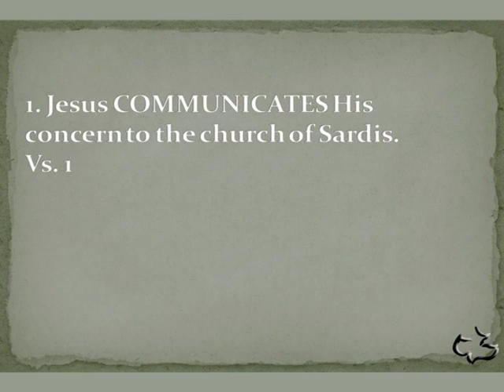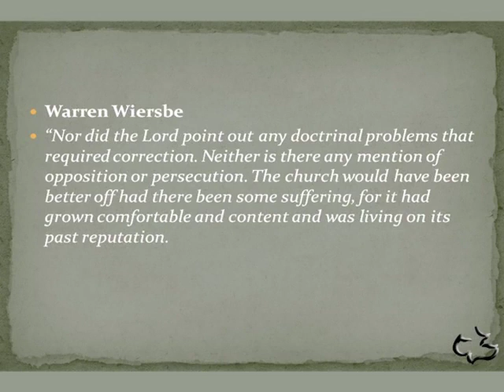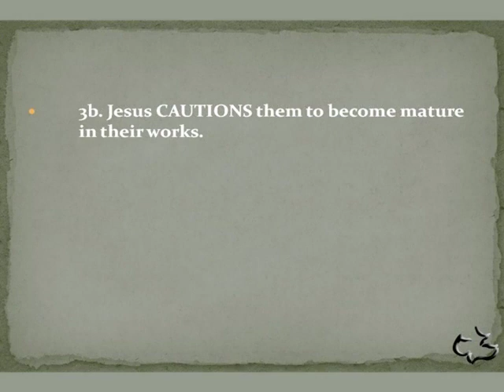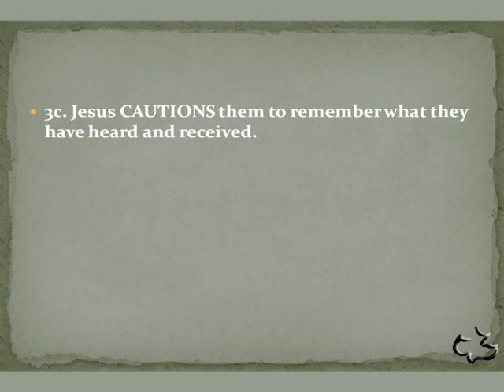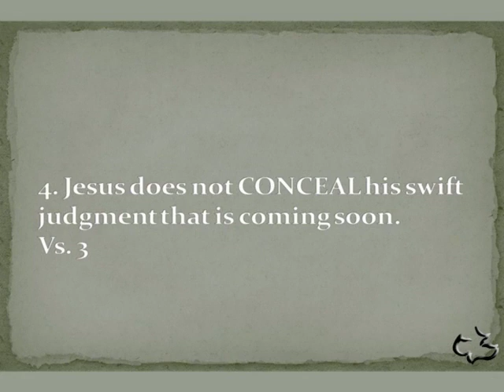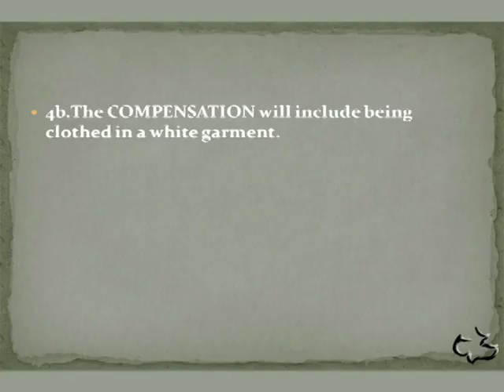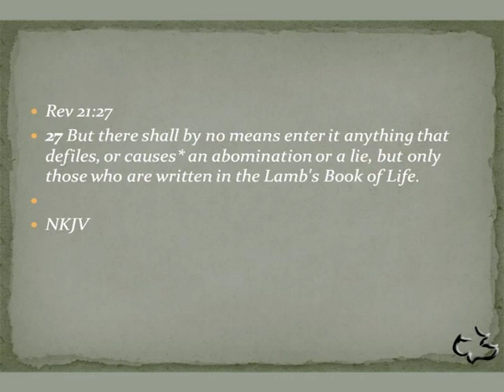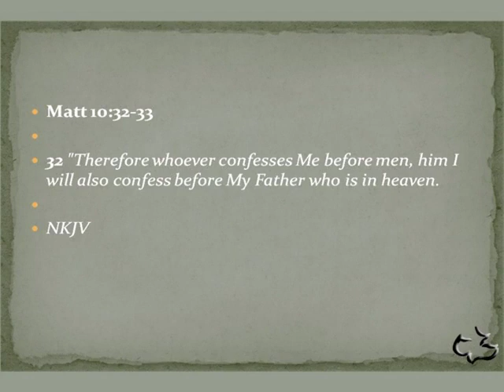06 REVELATION 03 1 6 Church at Sardis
06   REVELATION 03 1 6   Church at Sardis